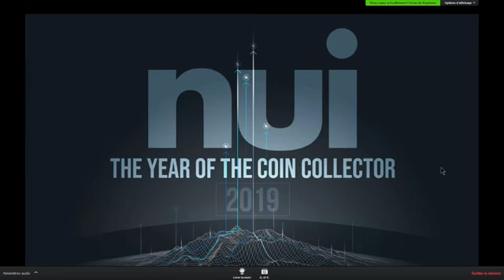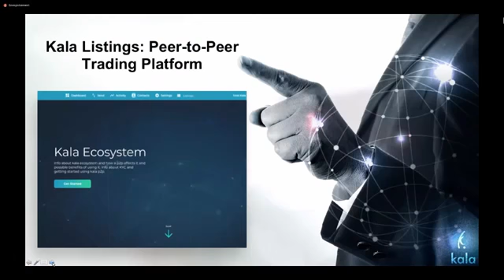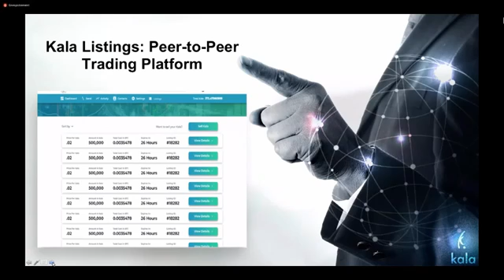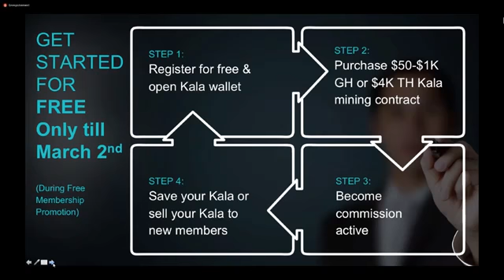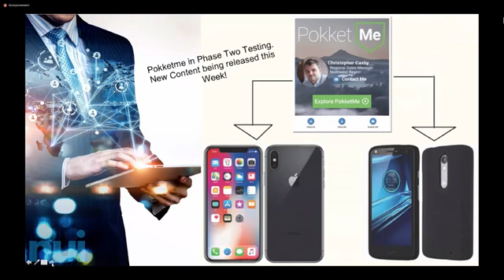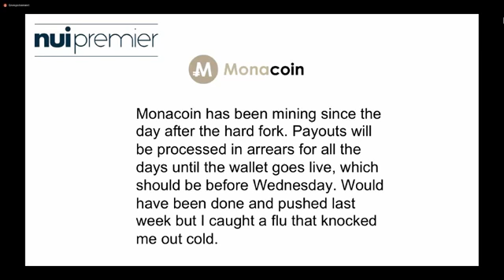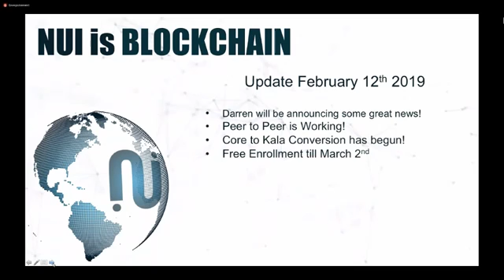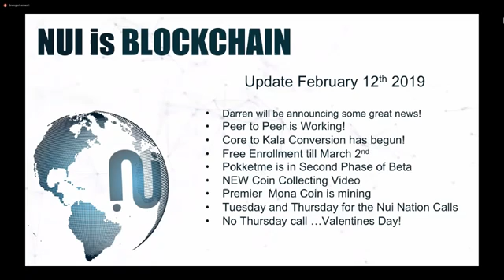Nuisocial Keystone Update for 2.12.2019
Hello I am  David Agrinsonis, 2018 was the year of me learning about crypto currency. Now it's 2019 the year for me to learn about blockchain.

I feel Nuisocial is the best blockchain opportunity available.

Are you tired of online opportunities that just take your money, don't keep the promises that they make or simply GO OUT OF BUSINESS? Please review Nuisocial an opportunity that is in a class of it's own, headquartered here in USA.

USE MY LINK BELOW TO SIGN UP, PURCHASE A MINING CONTRACT, I WILL TRANSFER $50 of KALA TO YOUR WALLET.

David Agrinsonis
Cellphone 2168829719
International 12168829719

Nui Social

Create your KALA wallet here

If your country is not listed, choose Mexico and enter your correct address.